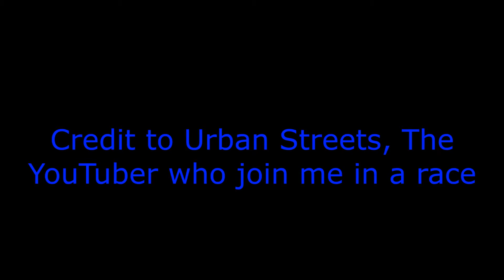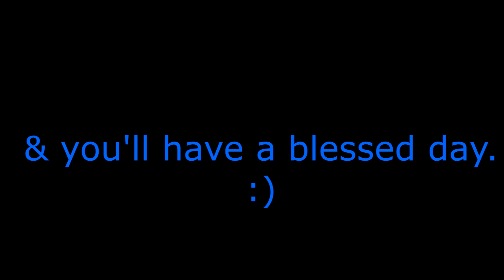RC Revenge Pro Redon- Mutiplayer Race (Last Horror World-The SCREAM HOUSE!!!!!)